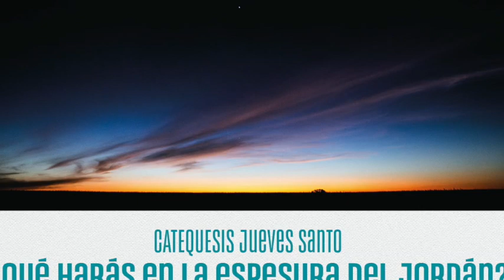Catequesis Jueves Santo